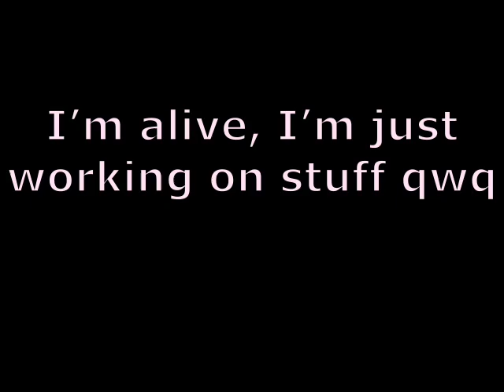July 7, 2020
Comments will be off till further notice of blue whale.